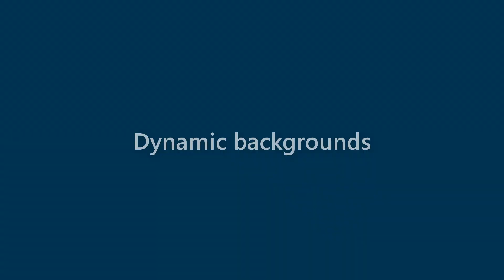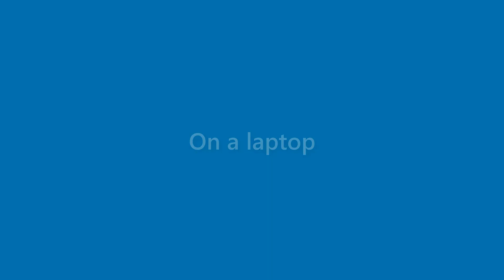Vicky Potts - appearance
Name Look - Vicky Potts - appearance. In this video we present "Vicky Potts" name look and feel in various scenarios.
This video will cover:
How does "Vicky Potts" look as a personal letterhead?
How does "Vicky Potts" look on a business card?
How does "Vicky Potts" look on a computer/laptop screen?
How does "Vicky Potts" look with different background colors?
How does "Vicky Potts" look with various fonts?